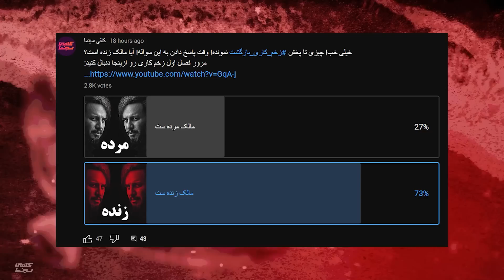پیش بینی زخم کاری بازگشت و مرور پایان فصل 1 | طلوعی کیه؟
خیلی خب! اینم از مرور سریع اتفاقات پایان فصل اول زخم کاری به همراه یک تئوری از دایره جنایی!

لطفا ایده ها و افکارتون رو با ما درمیون بگذارید و اگر " زخم کاری بازگشت " رو دیدید نظرتون رو برامون بنویسید!

سری ویدیوهای بررسی شبکه فاضلاب خانگی